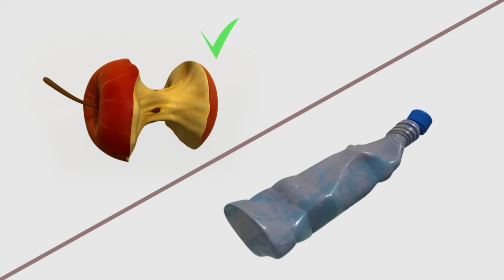Turbozavrlar 🦖 | Сирли белгилар 🗿 | Multfilmlar uzbek tilida 🌪️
Bolalar uchun multfilmlar “Turbozavrlar”. Seriya 14.
Multfilm qismining nomi: “Сирли белгилар”
Multfilm qismining syujeti (mavzui):
Россиянинг янги "Турбозавры" мультфильмини барча оила аъзоларингиз билан биргаликда томоша қилинг ва бизнинг каналимизга обуна бўлинг!
Multfilm qismining ta'rifi (tavsifi):
Ўрмонда айланиб юрганларида болалар ғалати белгилар ёзилган хат топишади. Болалар ва Турбозаврлар гуруҳи уларнинг маъносини еча бошлашади.
Мульфтфильмни кўринг ва мароқли хордиқ чиқаринг!